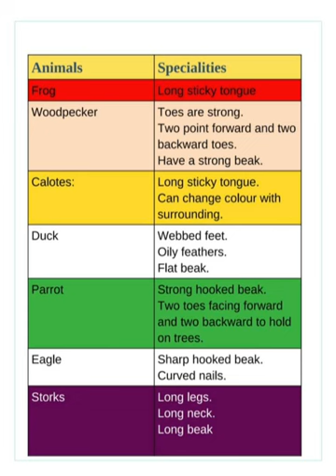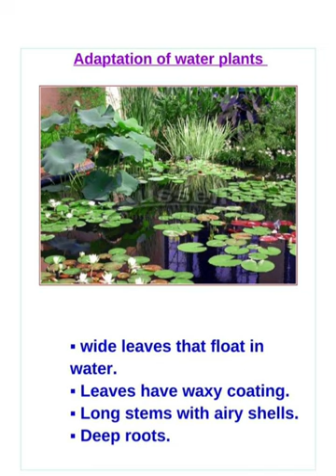EVS From Doodlebug To Tusker # Unit 2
Unit 2 work sheet